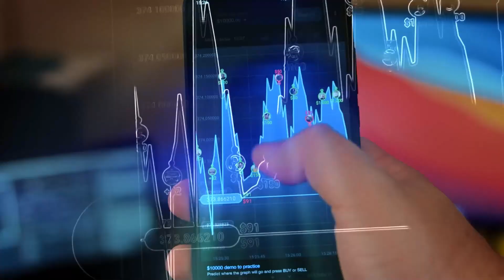Elon Musk's SHOCKING Mars Prediction: Humanity's ESCAPE by 2050!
Elon Musk has a SHOCKING prediction: Humanity will ESCAPE to Mars by 2050!  This video explores his plan for colonizing the Red Planet, the technology behind SpaceX's Starship, and the challenges of building a new civilization on Mars.  Prepare to be amazed by the future of space exploration!